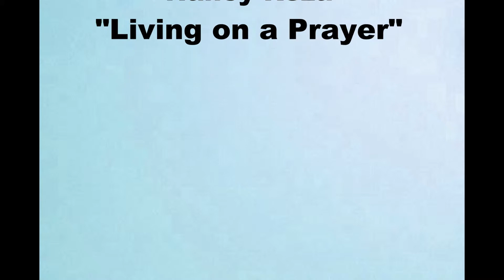Toastmasters for Leaders member delivers a talk titled "Living on a Prayer"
Nancy  Reza, member of Toastmasters for Leaders, delivers a speech titled, "Living on a Prayer."

Toastmasters for Leaders is an Advanced Toastmaster club that meets in Burbank California. Toastmasters for Leaders focuses on sharpening one's speaking and leadership skills.  Each meeting has a brief Educational Moment at the beginning, and a leadership round table towards the end of the meeting, where the group talks about questions or concerns connected to serving as a leader. The club conducts a round-robin evaluatin of the evaluators so we can hone that critical skill to perfection. Speeches, evaluations and Educational Moments are taped and posted with permission from the speakers.